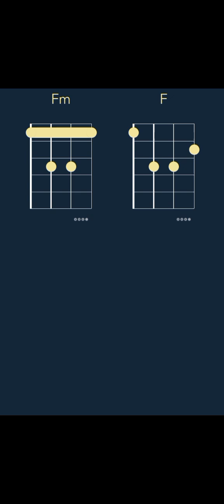GLIZZYGVNG, YOVNGCHIMI - REAL DEMON (CHRODS)